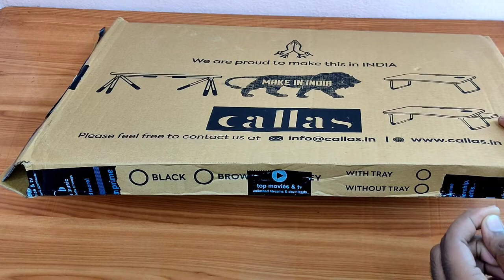Callas Foldable Study and Breakfast Table |Best Budget Foldable Table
Callas Foldable Study and Breakfast Table
|Best Budget Foldable Table|

Hello dosto aaj mai yeis video mai unboxing karne ja raha hu Callas Foldable Multipurpose Table ka saat he saat mai yeis video mai Callas Table Full details review diyea hu